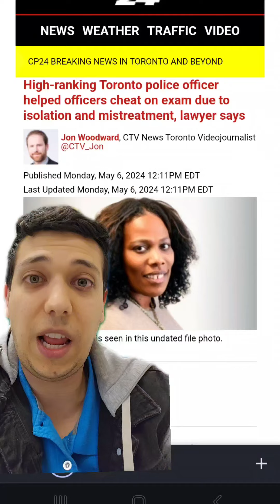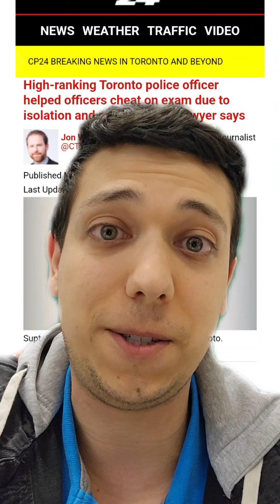Toronto Polices first female black superintendent has been caught helping officers cheat on their pr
Toronto Polices first female black superintendent has been caught helping officers cheat on their promotions exam. toronto topoli torontopolice frankdomenic🍁